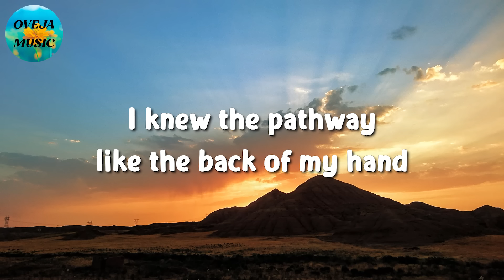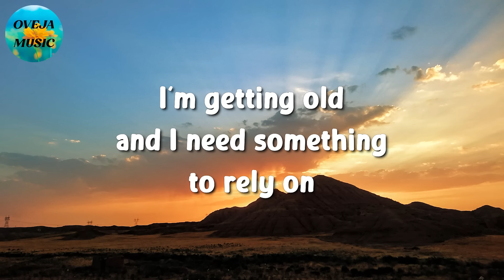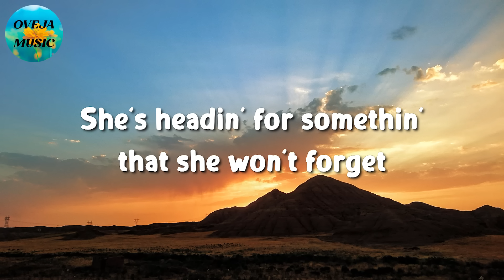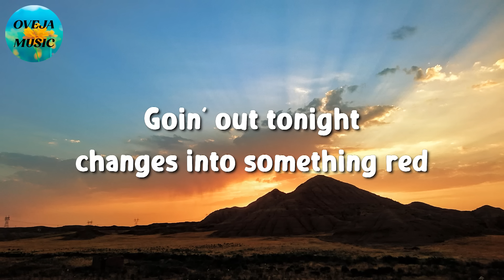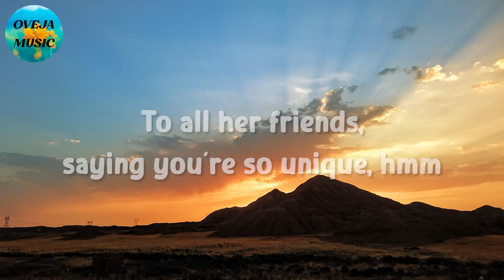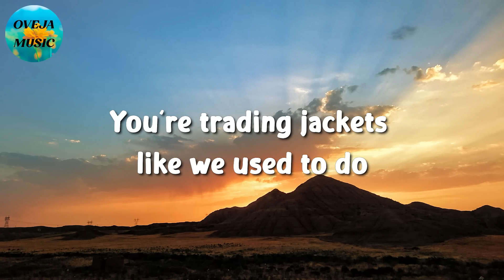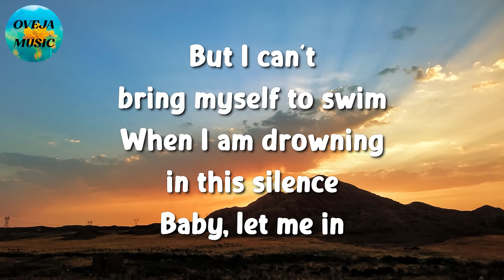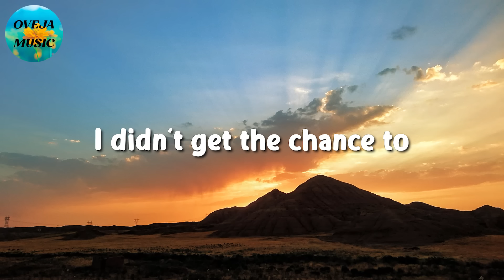🎵 Keane - Somewhere Only We Know || One Direction, Olivia Rodrigo, Adele (Lyrics)